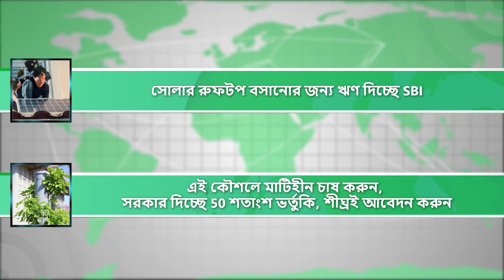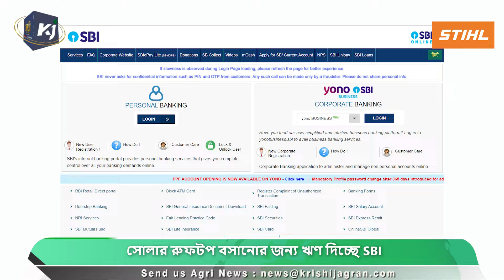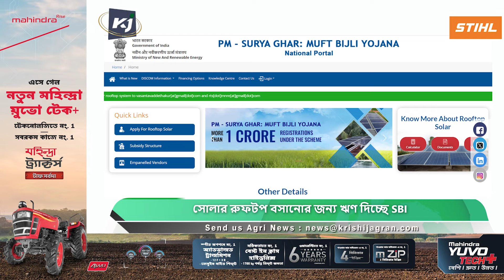Bangla News: আলু উৎপাদনে নজির| বাংলার তৈরি করা আলুর বীজের বাজিমাত| West Bengal News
আলু উৎপাদনে নজির! বাংলার তৈরি করা আলুর বীজের বাজিমাত। আবার এ বছর দেশে বর্ষা কেমন হবে? বিশেষ আপডেট আবহাওয়া অফিসের। এছাড়াও সোলার রুফটপ বসানোর জন্য ঋণ দিচ্ছে SBI। পাশাপাশি এই কৌশলে মাটিহীন চাষ করুন, সরকার দিচ্ছে 50 শতাংশ ভর্তুকি, শীঘ্রই আবেদন করুন

Example of potato production! Potato seed bajimat made by Bengal. How will the monsoon in the country again this year? Special update from Met office. SBI also provides loans for solar rooftop installation. Also do soilless farming with this technique, government is giving 50 percent subsidy, apply soon

Visuals Source
NEWS 1- Pexels, sdChattopadhyay (Facebook)
News 2- Pexels
News 3- @RajKSinghIndia ( X HANDLE) ,  onlinesbi.sbi (Website) , @TheOfficialSBI (X Handle), Pexels
News 4- Pexels

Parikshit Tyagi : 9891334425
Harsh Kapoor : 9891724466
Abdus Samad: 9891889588